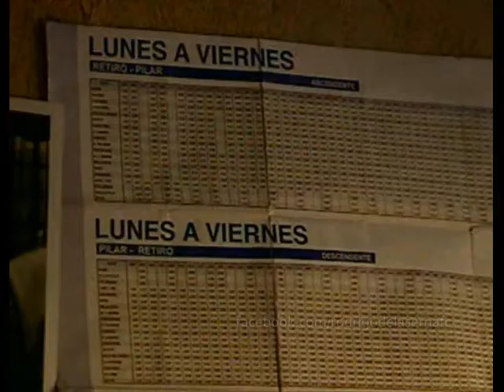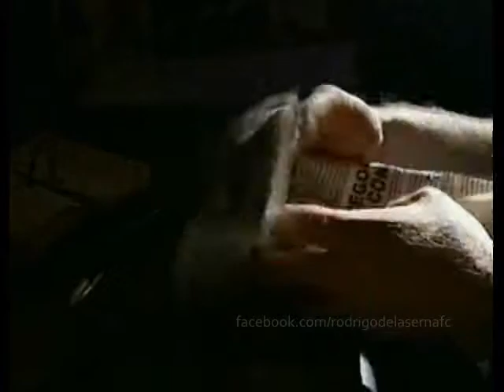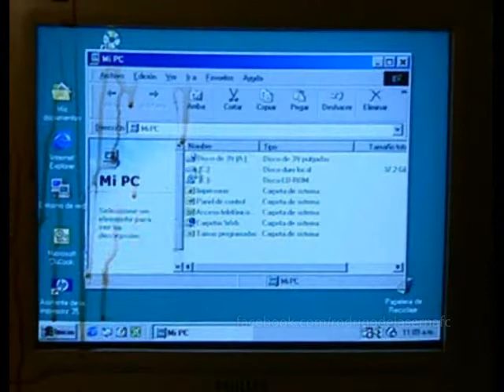Hermanos y Detectives | capítulo 1 parte 1/4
"El Profesor Fontán"